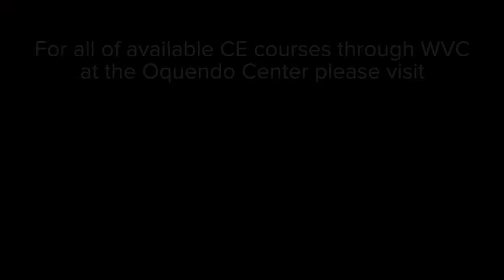Quick Cup of Knowledge - Terry Kane - Honeybees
With the growing interest in learning about the depletion of bee populations as well as the increase of amateur beekeepers, veterinary professionals can learn more about how to handle and care for bees. Dr. Terry Kane joins us on this week’s Quick Cup of Knowledge to talk about what we need to know about bees.

This Bee Lab described by Dr. Kane was given at the 91nd Annual Conference this year. Check out similar educational sessions and more at the next Annual Conference in 2020!

** About guest Terry Ryan Kane, DVM, MS **

Dr. Terry Ryan Kane graduated from the University of Illinois College of Veterinary Medicine in 1980. She also holds an M.S. Ecology from the University of Illinois at Chicago. There she studied the evolution of cave beetles in the Mammoth Cave System of Kentucky, and that is when she learned to love the six-legged creatures in addition to the four-leggeds!

**About the Interviewer - Natalie Marks, DVM:**

Dr. Marks is the previous co-owner and current Medical Director of Blum Animal Hospital in Chicago. She grew up in rural Sterling, Illinois, and received her DVM degree from the University of Illinois in 2002 with high honors. Additionally, during veterinary school, she was awarded a position in the Cornell University Summer Leadership Program as a Summer Fellow. After graduation, Dr. Marks moved to North Atlanta for five years to practice small animal medicine at Allatoona Animal Hospital. She was the Veterinary Leadership Conference New Graduate Representative, president of the Greater Atlanta Veterinary Medical Society, and public relations chairperson for the Georgia Veterinary Medical Association. Dr. Marks has interests in internal medicine, oncology, and ultrasound. She also is a firm believer in the power of the human-animal bond and finds helping families manage and care for their geriatric pets most rewarding and satisfying. She was recently awarded Petplan's 2013 Veterinarian of the Year Award. Dr. Marks also received the prestigious Dr. Erwin Small First Decade Award, presented to a recent graduate who has given significant contributions and service to the Illinois State Veterinary Medical Association. In 2015, Dr. Marks was awarded America's Favorite Veterinarian honor from the American Veterinary Medical Foundation (AVMF). Dr. Marks is very active in all aspects of media, both locally and nationally. She has appeared on Good Day Chicago, WGN-Pet Central, NBC Morning News, ABC, CBS, NPR, WBBM, and many local websites. Dr. Marks was featured nationally on the Today Show and CBS Nightly News during the canine influenza epidemic of 2015 and in multiple issues of JAVMA. Additionally, Dr. Marks has been published in Veterinary Medicine magazine, DVM magazine, and was a reporter for Veterinary News Network where she completed intensive media training. In 2018, Dr. Marks became a certified Veterinary Journalist.